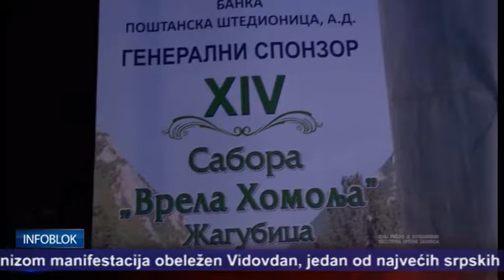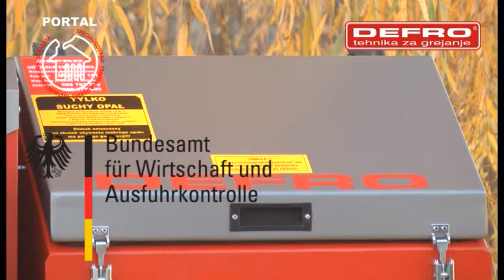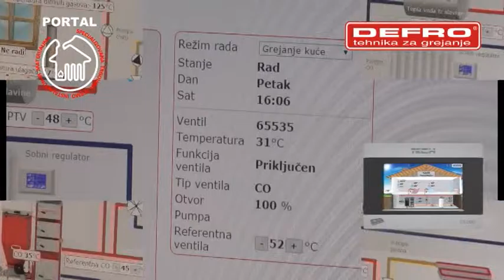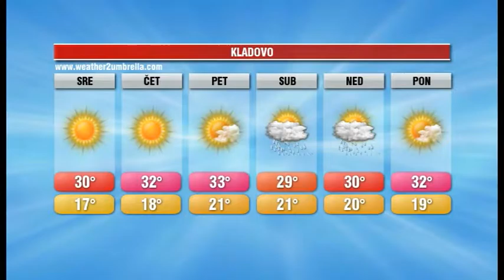INFOBLOK 28 6